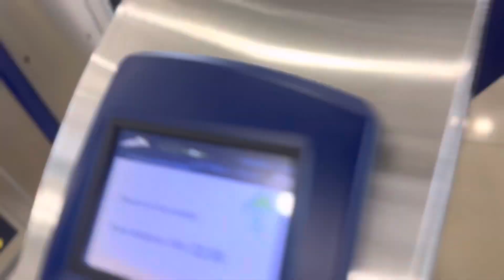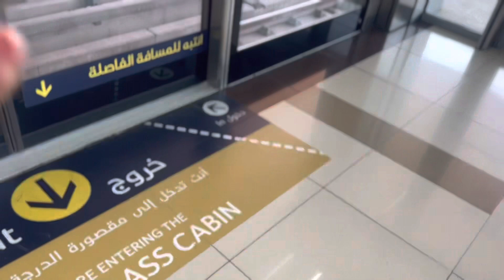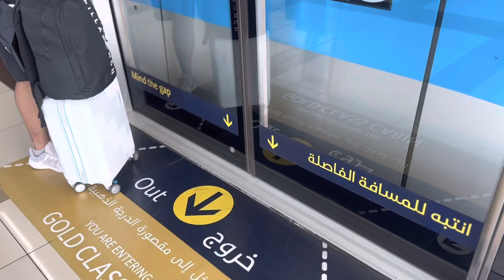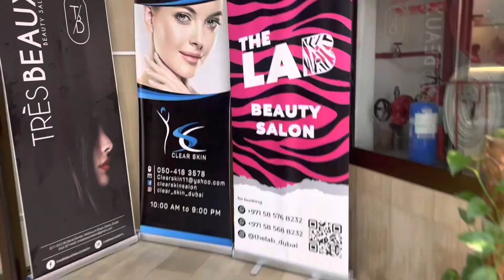WALK IN THE STREETS OF DUBAI TO DO MY HAIR AND EYEBROWS.microblading africanhair braids.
Its a video of me walking in the old streets of Dubai. This particular streets holds old memories of the old days when i was new in Dubai. The first hotel i ever worked in Dubai.